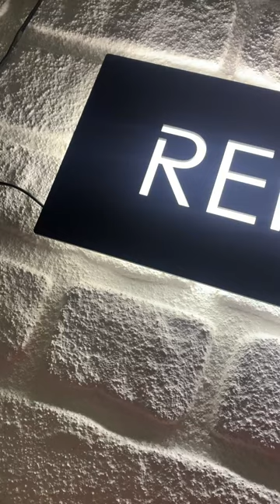Personalized Home Name Plates - Create Your Own Unique Sign - Name Plate Shop - Shop Now 9355776077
"Personalized Home Name Plates - Create Your Own Unique Sign"
"Artisanal Home Name Plates - Handcrafted for Your Home"
"Elevate Your Home's Curb Appeal with Custom Name Plates"
"The Ultimate Home Name Plate Shop - Shop Now"
"Customize Your Home with Unique Name Plates"
"Modern Home Name Plates - Perfect for Your Contemporary Style"
"Vintage Inspired Home Name Plates - Classic Charm for Your Home"
"Design Your Dream Home Name Plate with Our Easy Online Tool"
"Premium Home Name Plates - Durable and Elegant Design"
"Make Your House a Home with a Personalized Name Plate".